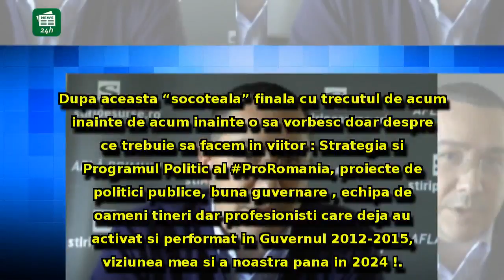Victor Ponta anunţă 'socoteala finală cu trecutul' în interviul pentru STIRIPESURSE.RO